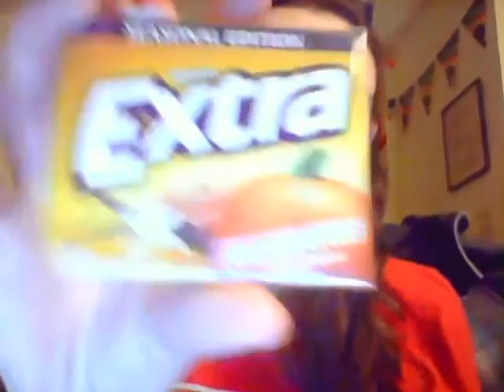Mini Haul! Walgreens, Target, Ulta! Pumpkin Spice!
Went to...5 Walgreens, 2 halloween stores, Target, and 2 Walmarts trying to find the Fantasy Makers nail polish (the blood red one) and mascara. No luck. Sad face. Found some other really cool stuff though, and grabbed a couple lipsticks I'd been wanting. Also sad that both Walmarts were sold out of the Black Diamond color of the new Hard Candy lipstick. sad face again.